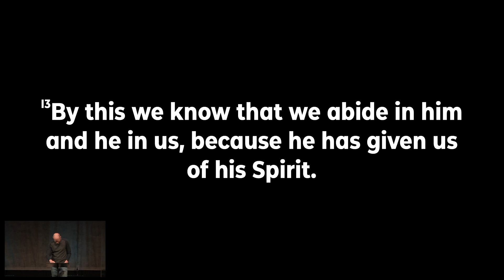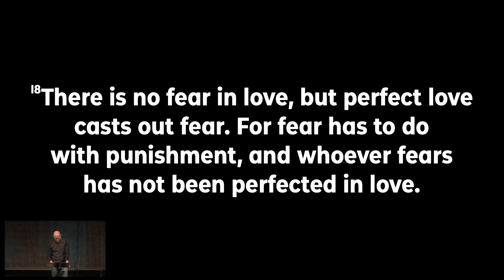Looking for Love Sermon | Pastor Garrett Nates | Longmont Calvary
Pastor Garrett Nates
The Secret to a Good Life
Looking for Love
John 4:13-21